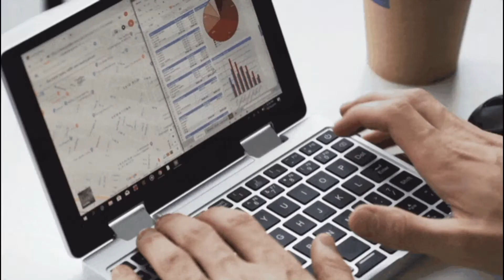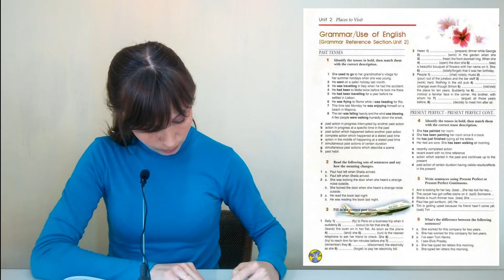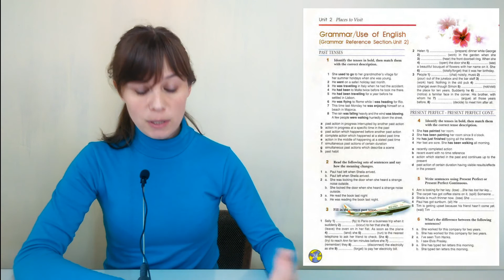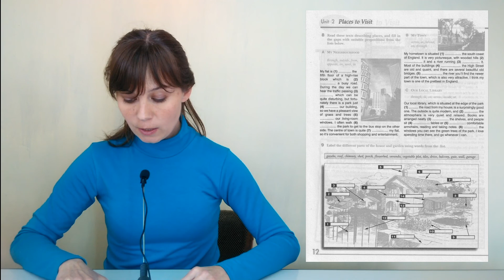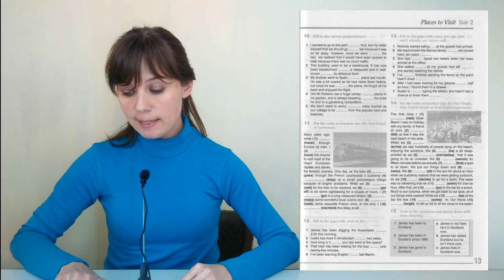Урок Англійської Enterprise 4 page 24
Урок Англійської мови по посібнику Enterprise 4 page 24